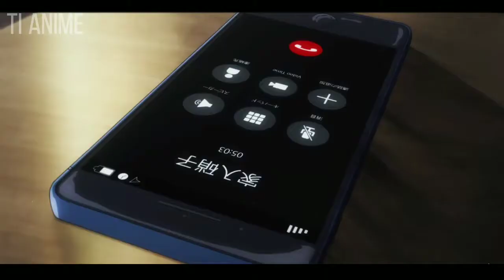jujutsukaisen jujutsu kaisen [ AMV ] song –Finisher - Vo Williams